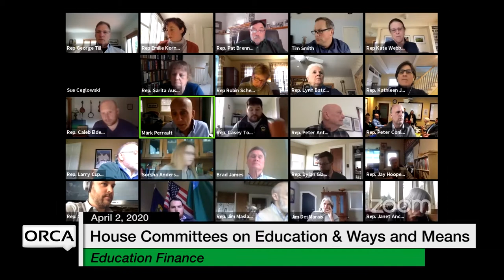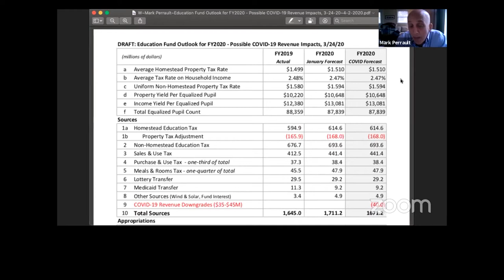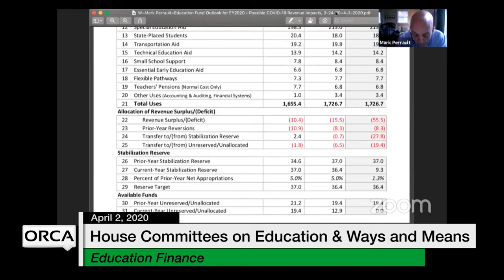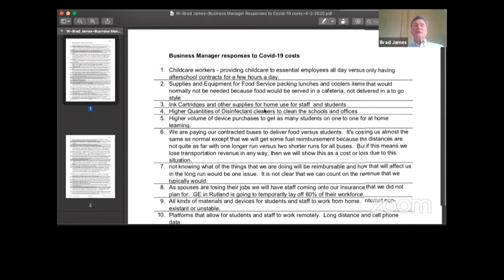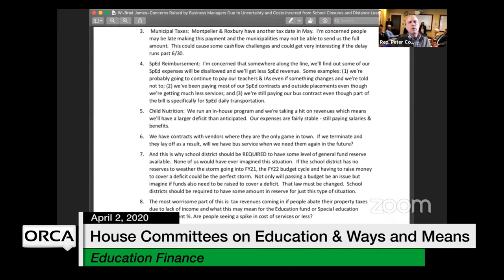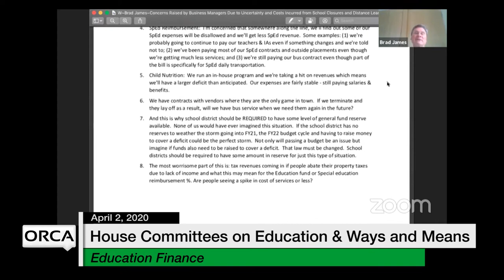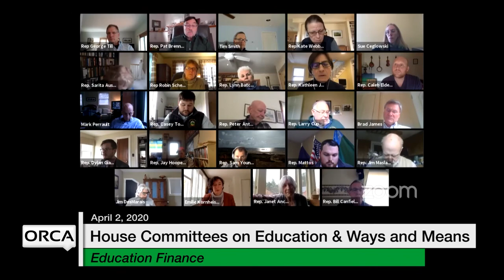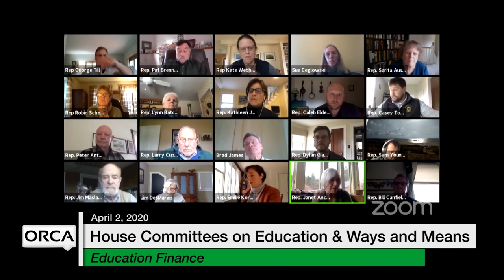Vermont State House - Education Finance 4/2/2020